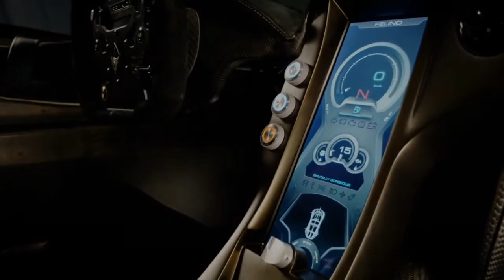Exclusive! Felino CB7R Unveiled By Canadian Supercar Maker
Canadian Supercar Maker Felino Unveils CB7R
The exotic supercar automaker from Canada - Felino - has just unveiled its new sports car. If the shape of the two-seater looks familiar to you, that's because the marque's previous model, the CB7, shared the same overall design language.